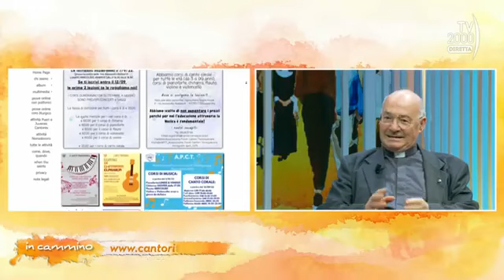Coro giovani Santa Rita, 40 anni!